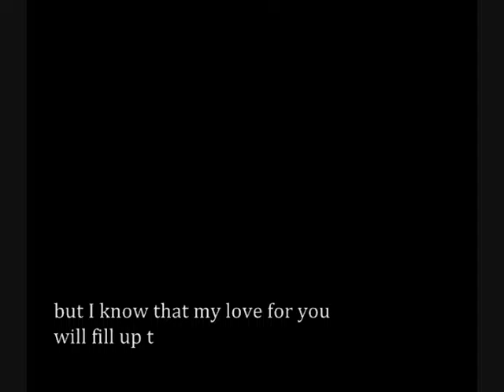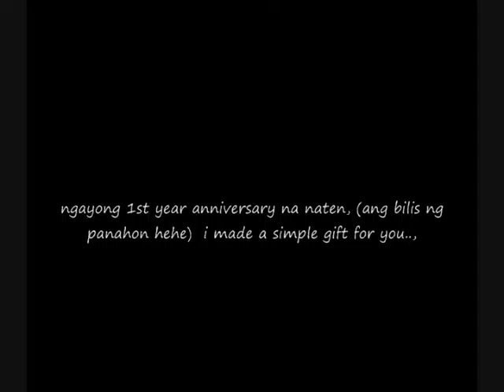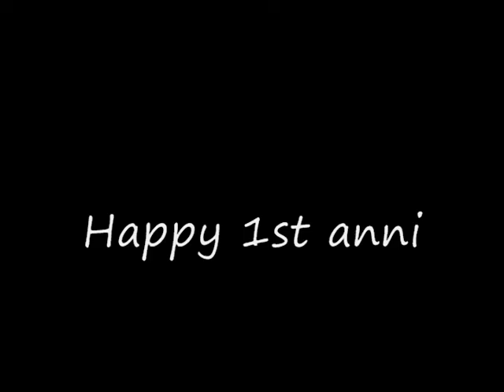Amiced 1st Anniversary-Video Gift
I made this video as my gift (that wont be old ever) last September 2014, before Our 1st Anniversary arrived. Uploading this video may seems very late to be uploaded but I just wanted it do be so. Para mapanuod din namen after decades hehe.